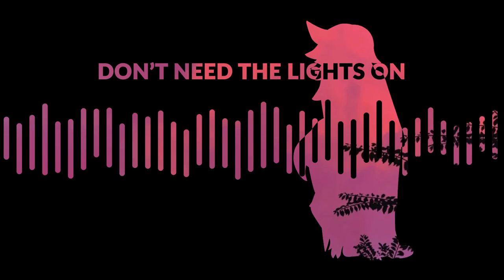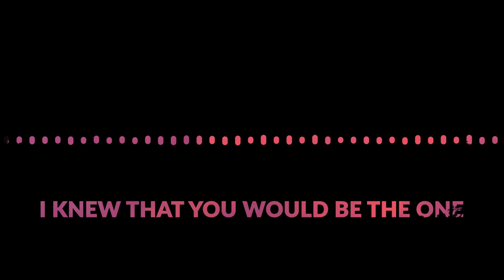snuffles - Fall End Sea (ZeWei Remix)